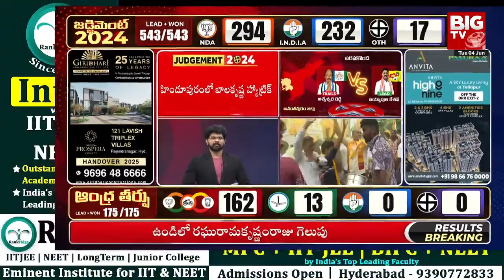మెజార్టీ ఎంతంటే | Balakrishna Victory | Hindupur | AP Elections Results 2024 Live Updtes | BIG TV